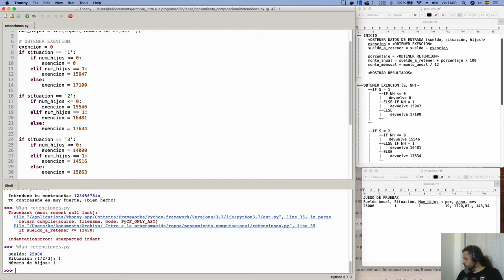Curso de Programación | Segunda versión - Probando el código (con nuestro juego de pruebas)